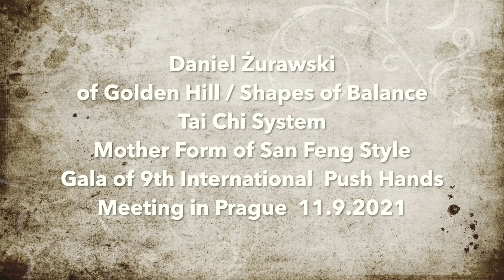Gala of 9th International Push Hands Meeting in Prague - Daniel Żurawski -Mother Form - 11.9.2021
Gala of 9th International Push Hands Meeting in Prague
Mother Form of San Feng Style by Daniel Żurawski -
of Golden Hill * Shapes of Balance * Thomas A. Nowakowski * Tai Chi System
11 September 2021